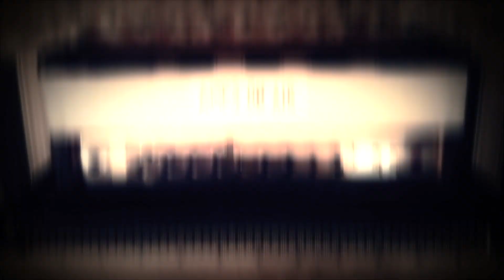review (In The Mix) - Epiphone Casino CH & Bugera V22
Guitar: Epiphone Casino CH

Amp:  Bugera V22
Mic: Shure SM57
Recorded in RME Fireface 800

Special thanks to the player - Valentin Panchev!

This review is noncommercial.
For best experience - use adequate headphones or speakers.